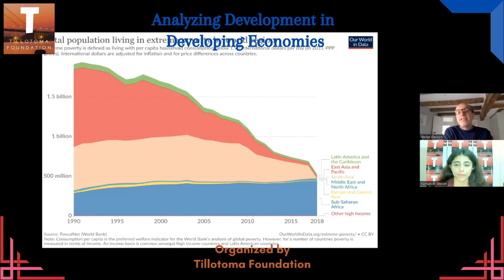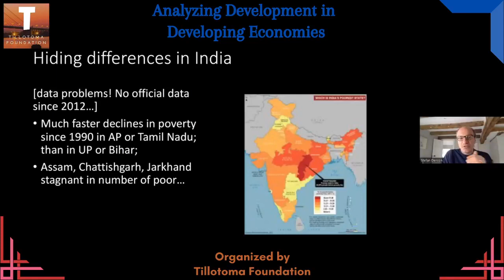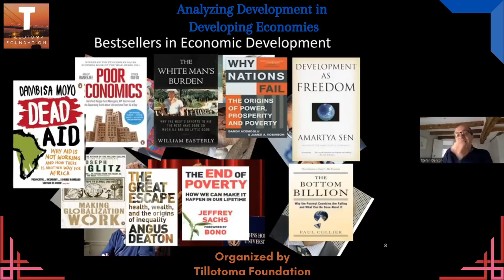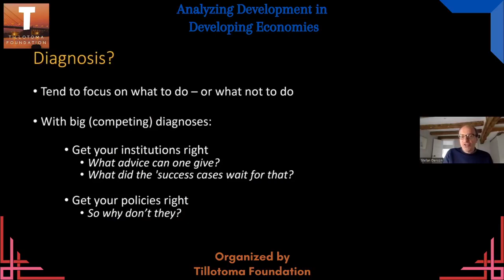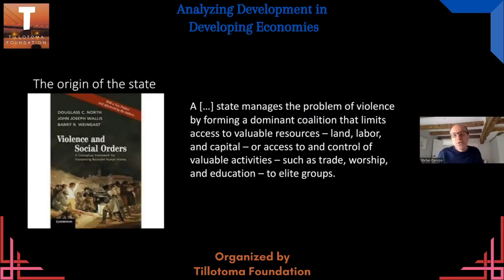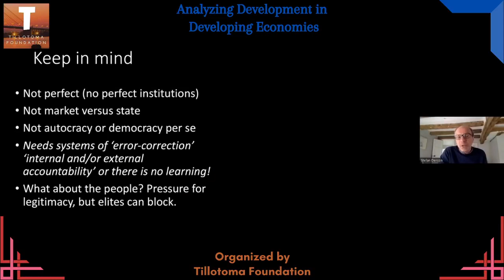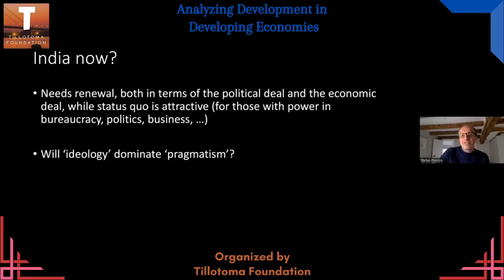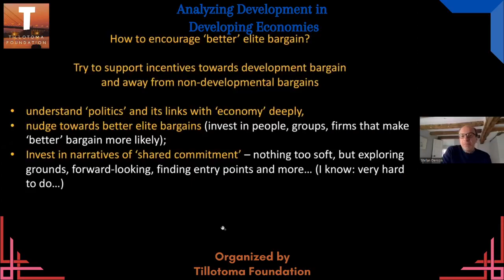Analyzing Development in Developing Economies | Stefan Dercon | Tillotoma Foundation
Tillotoma Foundation organized a Special Session on Analyzing Development in Developing Economies, on June 29, 2022. The principal speaker is Prof Stefan Dercon, Professor of Economic Policy, University of Oxford and former Policy Advisor to the Foreign Secretary of the United Kingdom. The opening address at this Special Session is delivered by Mr Soham Das, Chairperson & Director, Tillotoma Foundation. The interactive session is moderated by Ms Kamakshi Wason, Vice President & Director of Academic Programmes, Tillotoma Foundation. The impact of factors like population growth, climatic factors, behaviour of political elites, start-ups, innovation etc on the development and growth of a nation was discussed.